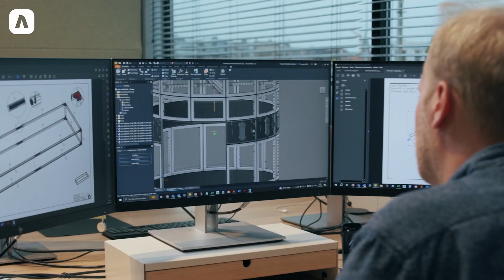Aluvision Corporate 2023